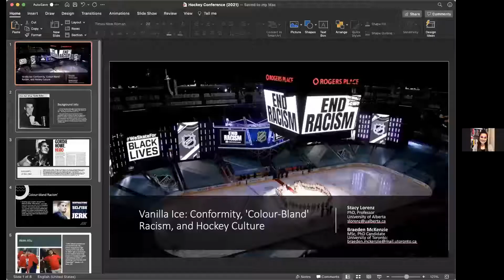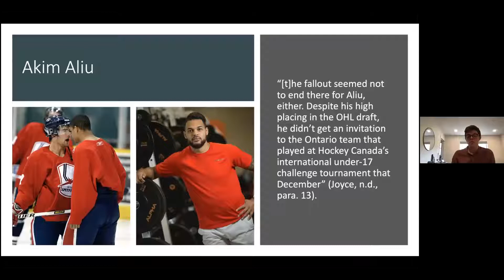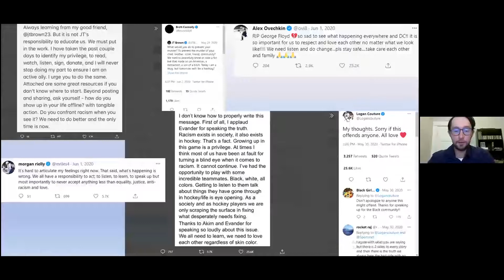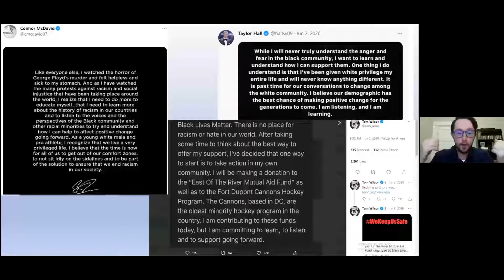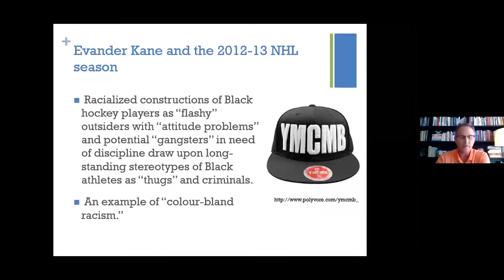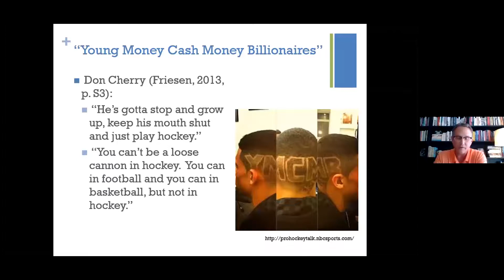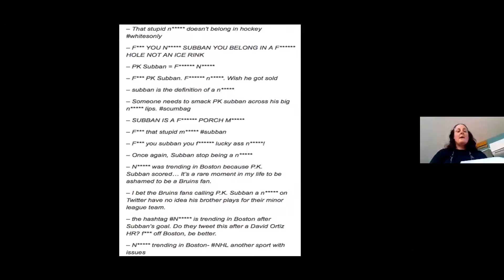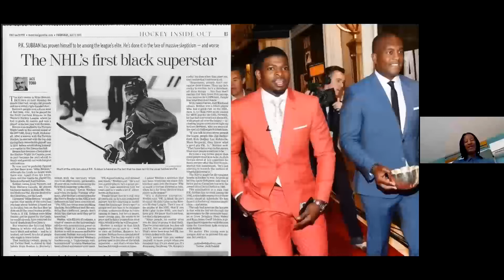Blackness & Hockey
“Vanilla Ice: Conformity, ‘Colour-Bland’ Racism, and Hockey Culture.”
Braeden McKenzie (University of Toronto), Stacy Lorenz (University of Alberta, Augustana Campus)

“Listen and Learn” or Learning to Listen Again? NHL Player Responses to Black Lives Matter and the Hockey Diversity Alliance’s Break with the NHL
Ryan Shuvera, King’s University College at Western University

“You Can’t Be a Loose Cannon in Hockey”: Evander Kane, the “Young Money Cash Money Billionaires” Controversy, and the Policing of Blackness in the NHL
Adam McKenzie and Stacy L. Lorenz, University of Alberta, Augustana Campus

Skating Backwards: A Case Study of P.K. Subban’s Divisive Career
Presenter: Ornella Nzindukiyimana and Charlene Weaving, St. Francis Xavier University